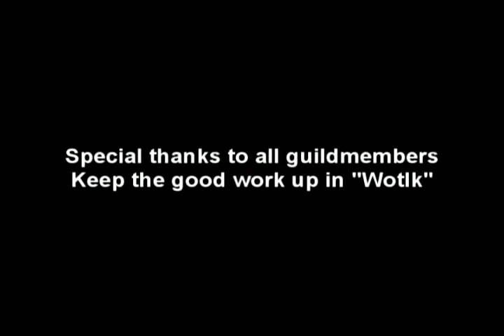Oppressum Vs Illidan Stormrage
Found this old movie where the amazing guild oppressum downed Illidan Stormrage and finally cleared Black Temple back in TBC 2008.
Lovely memories!